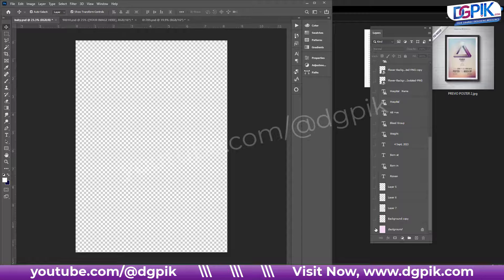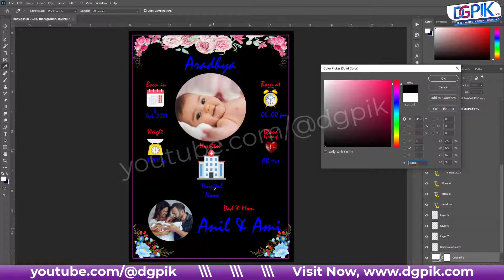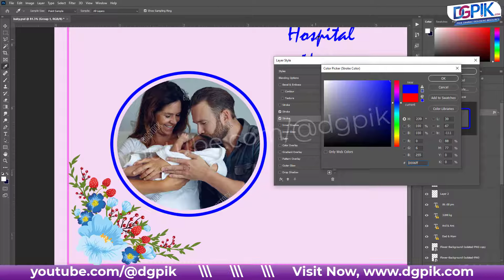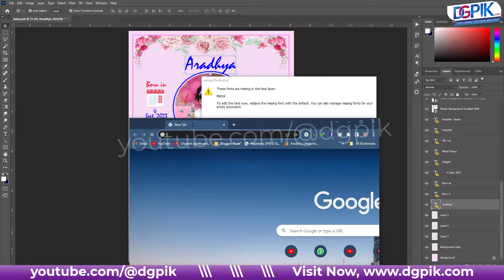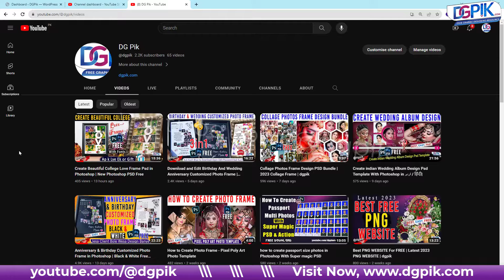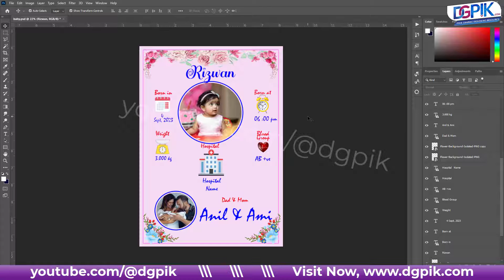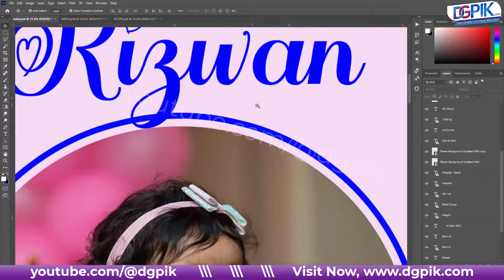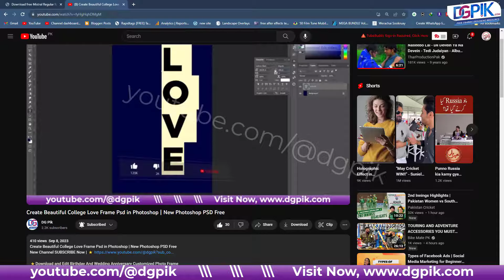New Born Baby Birth Date Customized Frame in Photoshop | Customized Birthday Frame | Free PSD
⭐New Born Baby Birth Date Customized Frame for Gift | Customized Birthday frame | Free PSD

👑40.PSD Collage Design Frames
👑One Click Photo Fill Auto Action
👑With Fonts

This Personalized Baby Birth And Parents Photo Frame, Which Includes Baby Birth Details Such As Blood Group, Baby Weight, Birth time, Day, Date, Gender, And Hospital Name, Is a Perfect Memory Frame To Celebrate The Special Day, And Also Makes For An Excellent Birthday Gift Photo Frame.